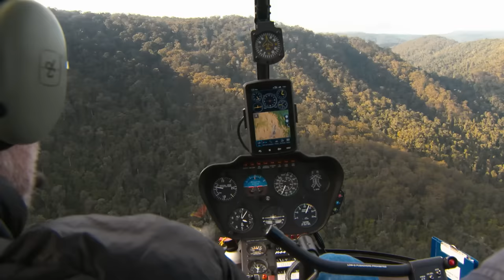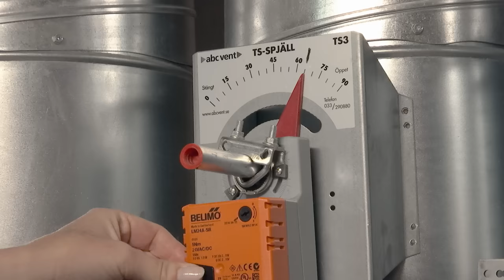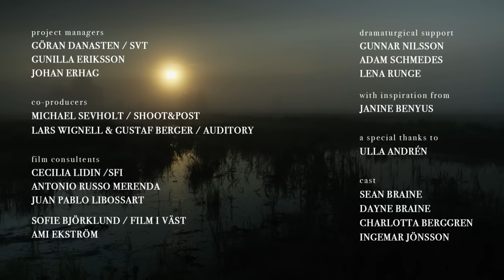Thirst for Survival: Life`s Daily Struggle | Full Documentary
Many plants and animals have found ingenious ways to adapt in order to survive in an ever-changing world. Some of nature’s inventions have been the inspiration behind the development of new technology, smart design and ground breaking medicines.